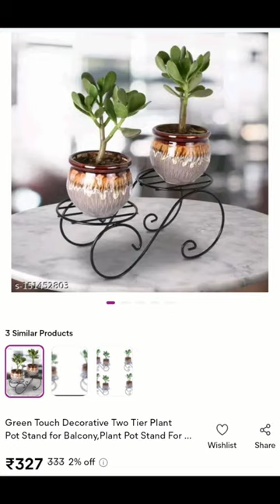FLOWER POT DESIGN 🌸 FOR LINK CHECK MY COMMUNITY POST 🔗